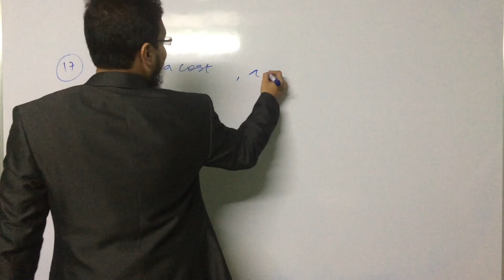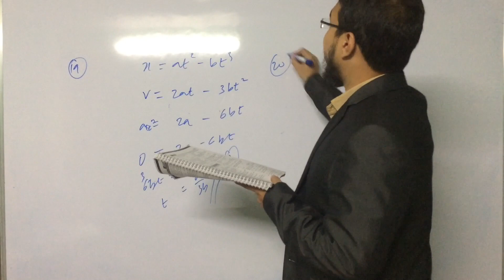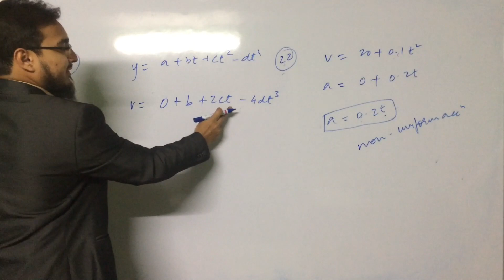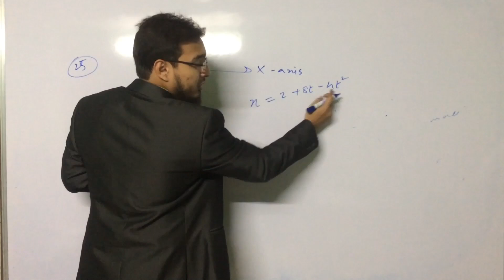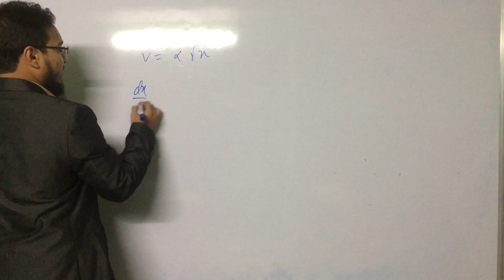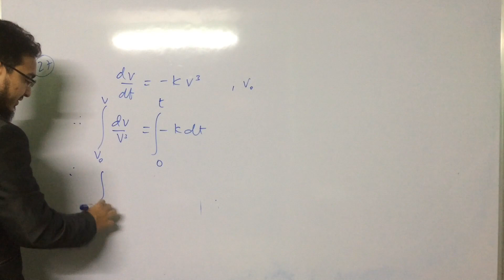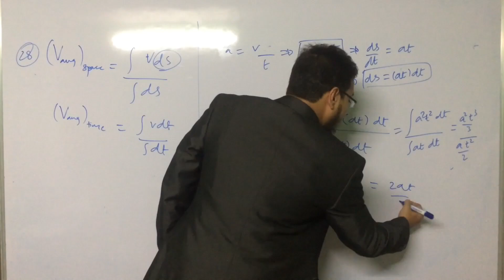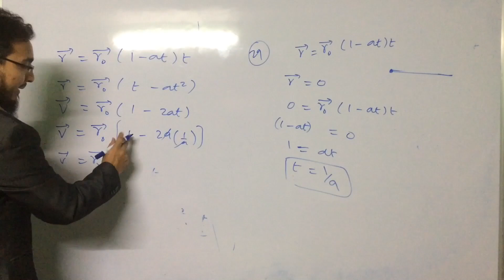Day 5 | part 2 | kinematics problems | Crash course | NEET/JEE | Aamir sir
Kinematics problems part 2